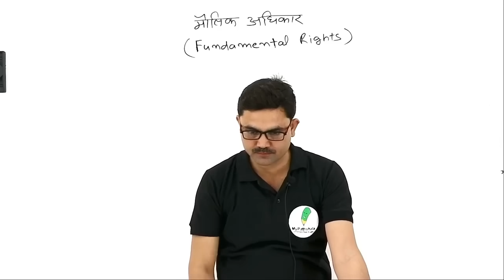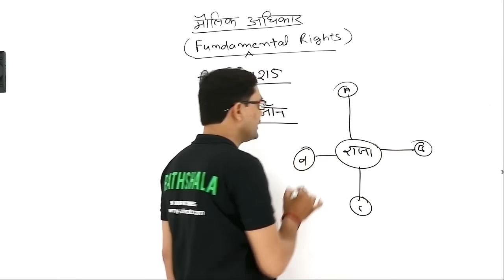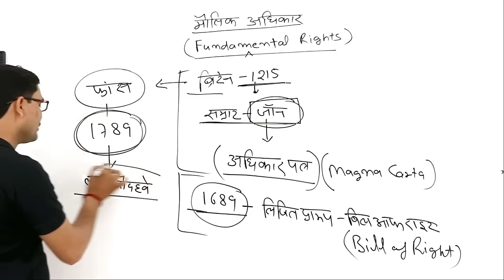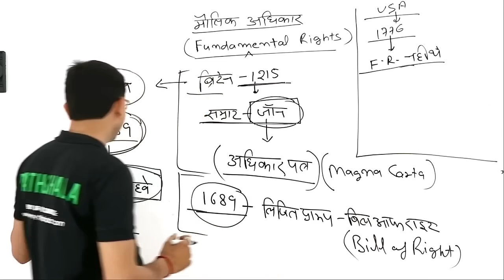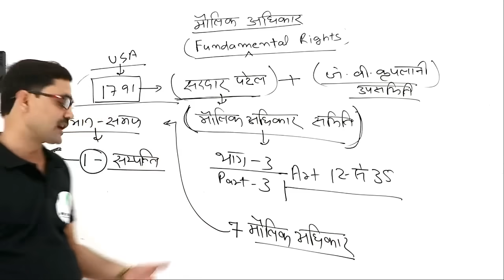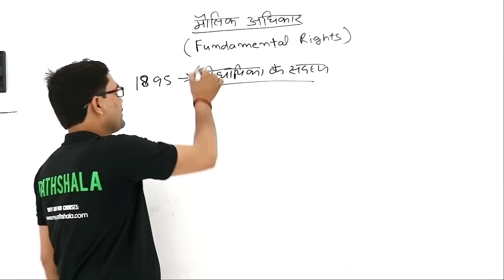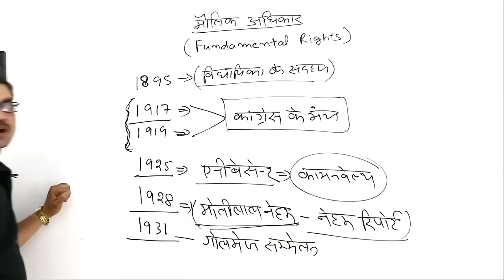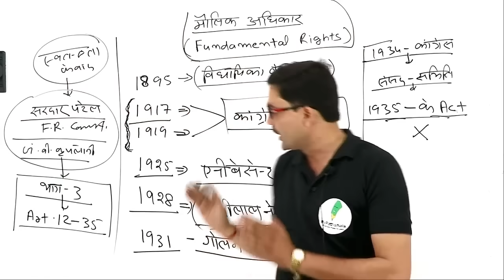RRB NTPC/ JE POLITY (मौलिक अधिकार का इतिहास ) LECTURE-9 By RK DUBEY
MORNING SHOW

RRB NTPC / RRB JE
General Awareness       : 11AM
MATH                              : 12PM
REASONING                   : 1PM
ELECTRICAL (CBT2)     : 2PM

REASONING                   : 7PM
MATH                              : 8PM
ENGLISH                         : 9PM

HELPLINE No.